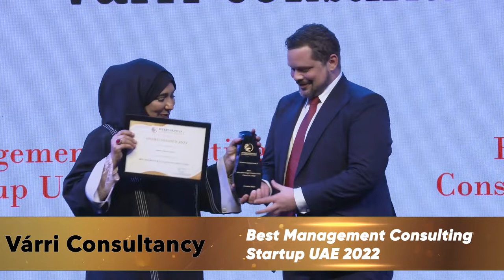Várri Consultancy wins two awards for Best Management Consulting Startup UAE 2022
Várri Consultancy has won Best Management Consulting Startup UAE 2022 & Best New Boutique Consulting Firm UAE 2022 at International Business Magazine Awards 2022, held on October 29 in Dubai.

Mr Johnny Kollin (Founder & Managing Director)
Mr Ihtishaam Khan (Office Manager)
Mrs Johanna Moyano (Founder)
Mr Torbjörn Ek (Journalist)
 arrived to receive the award.

to be a part of our next big event